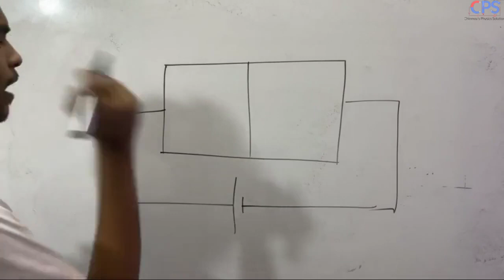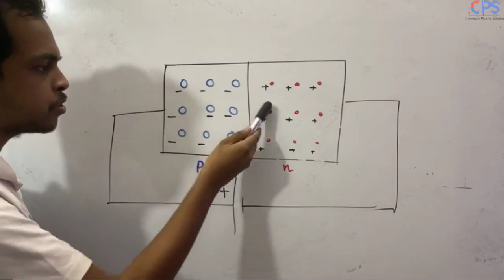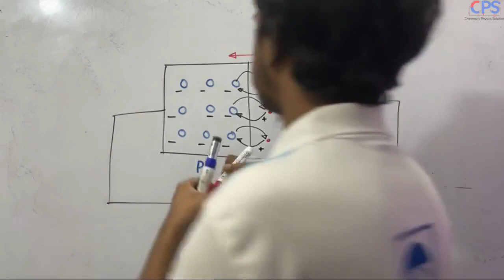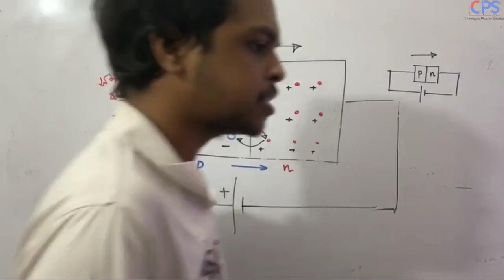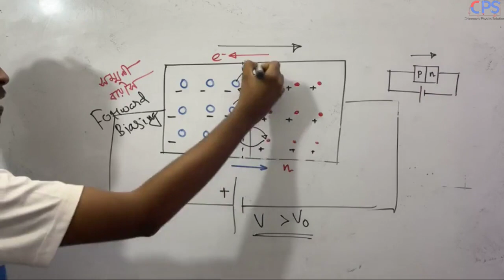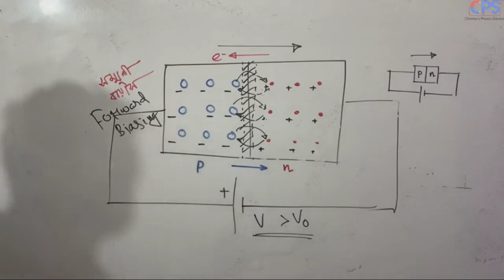Forward Bias | From Physics 2nd Paper : Chapter - 10